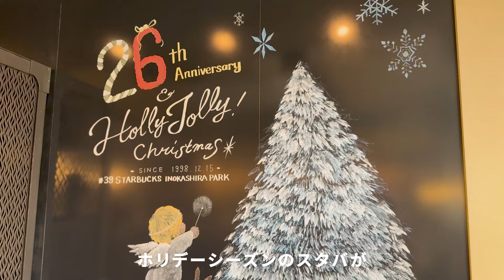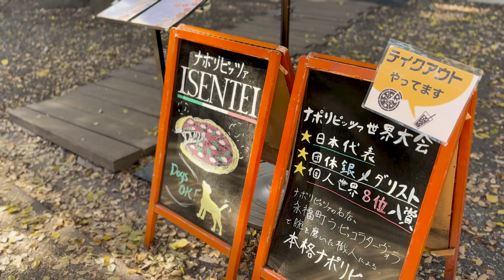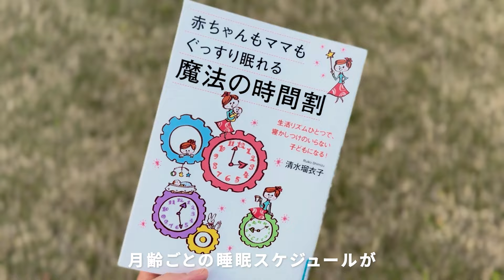【育児vlog】赤ちゃんと過ごす１日に密着〜起きてから寝るまでのルーティン〜完全母乳 生後２ヶ月 国際結婚 Vol.6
今回の動画は、生後２ヶ月の赤ちゃんと過ごす
ワンオペの１日ルーティンを撮ったVlogです。

最近は夜間授乳が1~2回に落ち着いてきて
一緒に早寝早起きする習慣ができました。
おかげで母子共に、とても健康的な生活を送っています☀️

まだ一度に起きていられる時間が短いので
その時のご機嫌次第で、一緒に遊んだり
お出かけするタイミングをうまく見つけるようにして過ごしています。

その中でも
午前中に家の近くの公園に一緒に散歩に行くのが
唯一の決めている日課です。
空気がとても綺麗な広い公園なので
心身ともにリフレッシュするのを
毎日の楽しみにしています！

最近はかなり気温も低くなってきましたが
抱っこ紐で身体が密着してるおかげで
いつも一緒にホカホカ温かく散歩しています☺️笑

この日の動画内でもちょこちょこおやつを食べていますが
完全母乳で育てているので、ママの体力が大切✨
１日３食しっかり食べるのにプラスして
少しでもお腹が空いたら、
栄養価の高いおやつをつまむようにしています。

寝ている合間に焼き菓子やパンを作るのが趣味で
冷蔵庫には常に手作りのお菓子やパンを
何種類かストックしています🍪笑

この日に食べている
ブルーベリー豆腐米粉マフィン、
グラノーラバー、ひよこ豆ブラウニーのレシピは
私のレシピアカウントに紹介しています。
シンプルな材料を使った
ヘルシーだけど栄養たっぷりのレシピなので
お子さんにもおすすめです👶

もちろん思うようにうまくいかない日もありますが
(この日はずっとご機嫌な一日でした💕)
スヤスヤ寝ている寝顔と笑顔が見れるだけで、
疲れなんてすぐに吹っ飛びます🥰

同じように育児に奮闘している方や
これから育児を始める方の

nicoharu

📍nicoharu チャンネル📍
こんにちは、nicoharuです。

Illustrator / Blogger / Cooking
日本人の私と、台湾人の夫の、日台夫婦です🇯🇵🇹🇼

2020年 台湾人の夫と国際結婚
2021年 台湾・台中へ短期留学
2024年 日台ハーフの女の子を出産
家族3人で東京在住、
日々の暮らしと育児のVlogを配信中

お気軽にコメントもお待ちしております🥰